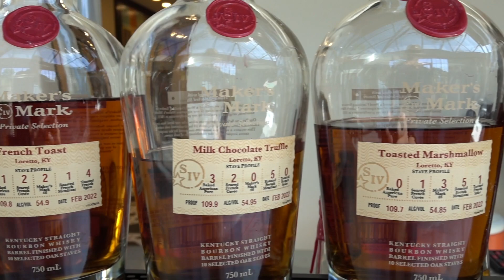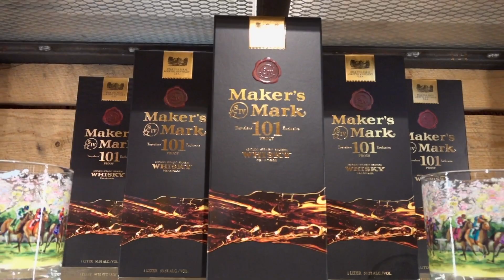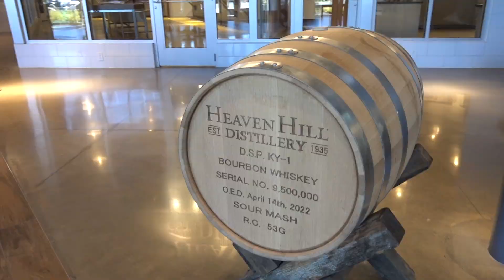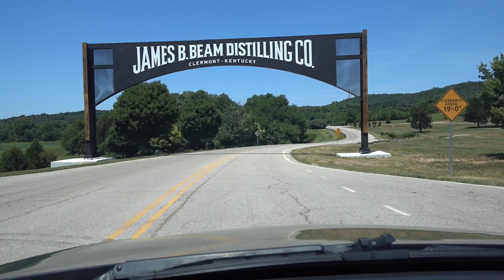Kentucky Bourbon Trail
Touring four distilleries on Kentucky Bourbon Trail:  Maker's Mark, Heavenly Hills, Four Roses, and Jim Beam.  Enjoy the tour.